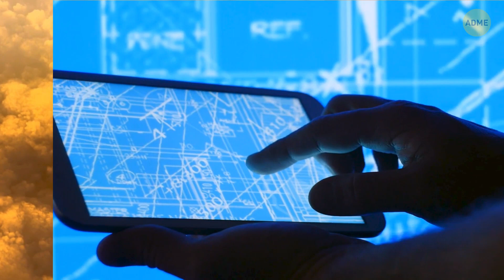Таинственный объект в лесу, который избегают даже животные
Какое место на Земле – самое загадочное? Бермудский треугольник, какой-нибудь город-призрак или остров с привидениями? А как насчет таинственных кратеров в лесу? Как вообще можно понять, что перед вами находится кратер? Почему от них нужно держаться подальше? Рядом с кратерами не растут деревья, их избегают животные... Давайте выясним, почему!